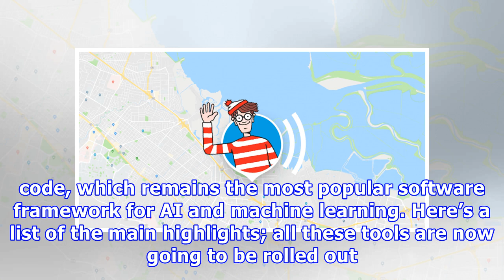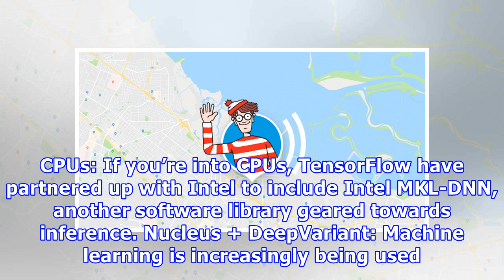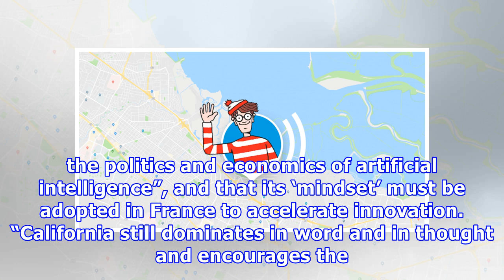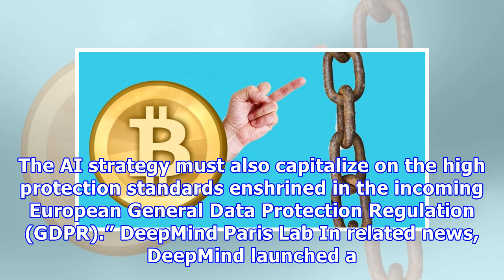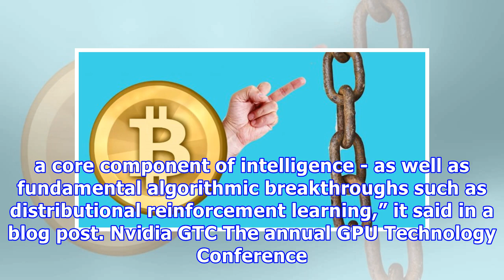Here is your low down on TensorFlow updates, France's AI strategy, and a new DeepMind lab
Roundup Here's your weekly AI roundup. There were new announcements from Nvidia's GPU Technology Conference and Google's TensorFlow Dev Summit while France announced its own national AI strategy in a report and vowed €1.5bn in public funding. TensorFlow conference - Google hosted the TensorFlow Dev Summit on Friday in Mountain View, California, and announced a range of updates for its code, which remains the most popular software framework for AI and machine learning. Here’s a list of the main h...